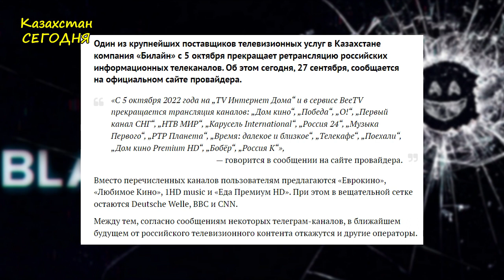Казахи ОТКАЗАЛИСЬ ОТ РОССИИ! Российское ТВ в Казахстане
Помощь каналу: Kaspi 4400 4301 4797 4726  Jusan 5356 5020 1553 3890